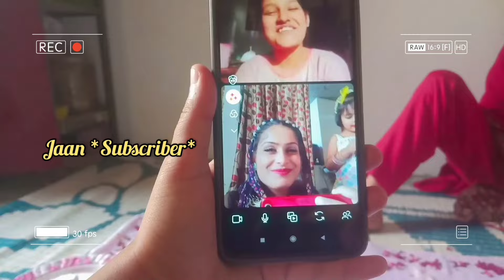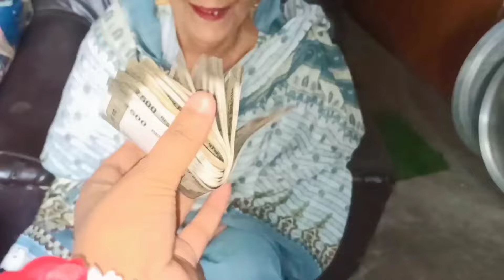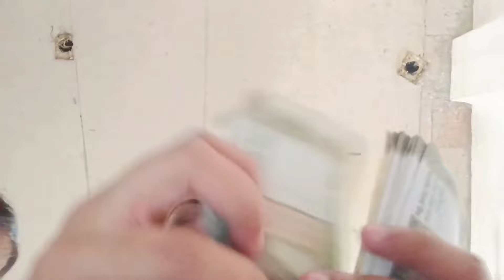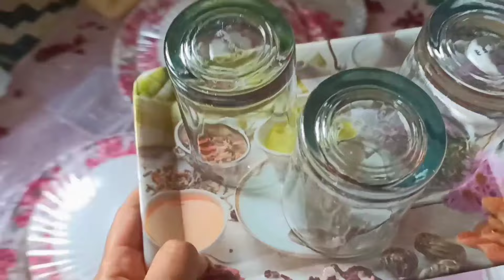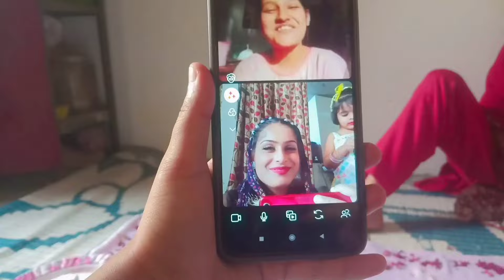Eid Mubarak🌙❤️ *Ammi Ne Di 12k💸Eidi*😱 | Dil Udas Ho Gaya Eid Pe 🥺 | My Look 😍 | Day-1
Hi Everyone 👋🏻

Assalamu Alaikum ❤️

Today I'm Sharing With You Eid Mubarak🌙❤️ *Ammi Ne Di 12k💸Eidi*😱 | Dil Udas Ho Gaya Eid Pe 🥺 | My Look 😍 | Day-1..🤩

Thanku soo much jaano..😊
Please support..🥺🙏
Love you All..🙈😘
Allah hafiz..❤️